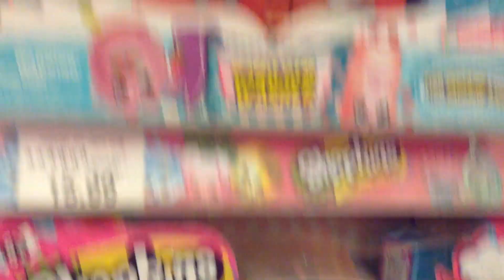SHOPKINS Toys Toy Hunt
SHOPKINS Toys Toy Hunt, SHOPKINS Toys Toy Hunt, SHOPKINS Toys Toy Hunt, SHOPKINS Toys Toy Hunt, SHOPKINS Toys Toy Hunt, SHOPKINS Toys Toy Hunt